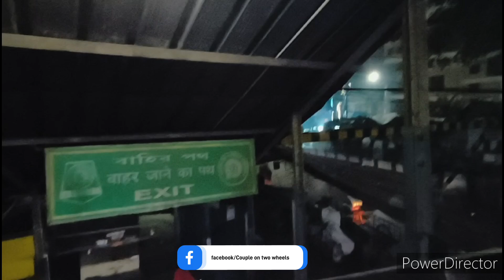Last Day- Darjeeling to Njp and Back to Kolkata